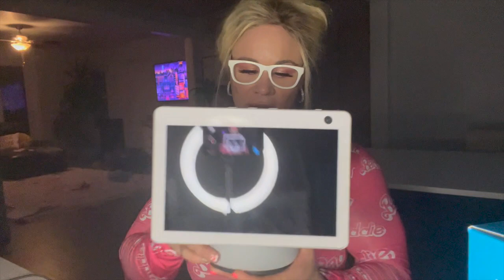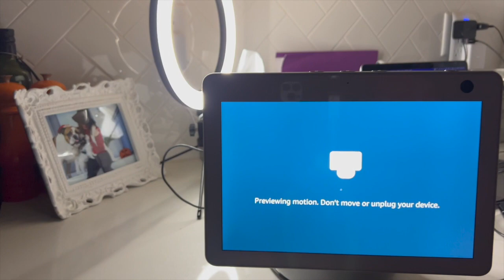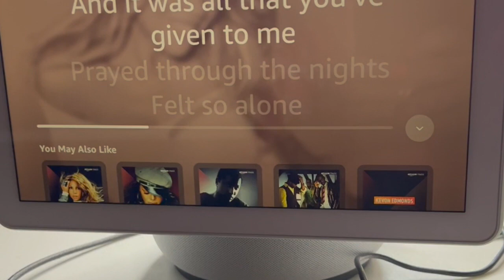ALEESHA YOUNG UNBOXING ALEXA ECHO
Hi guys, so here's my first ever unboxing! I'm so excited to share this new product with you all. Lots more fun content on my OF
xoxo
Aleesha